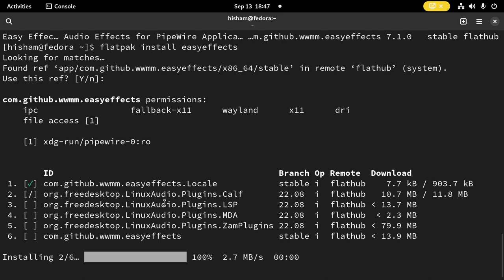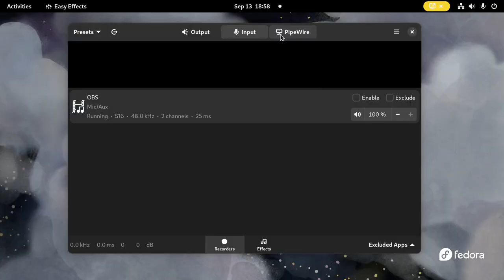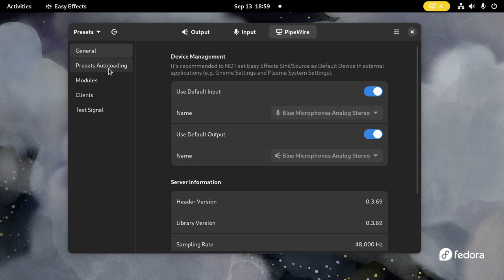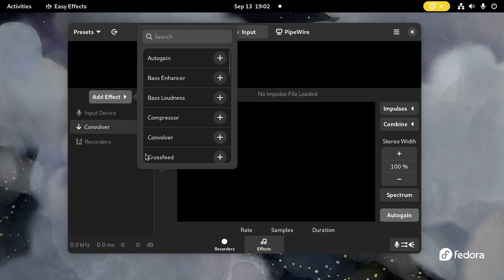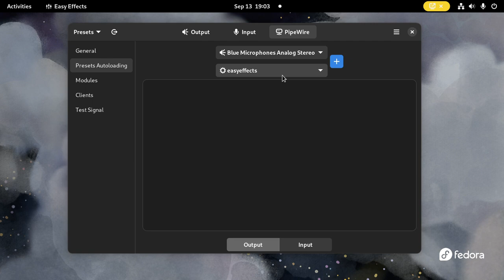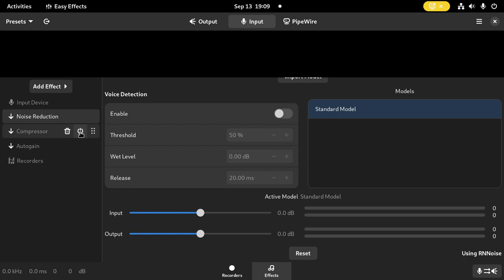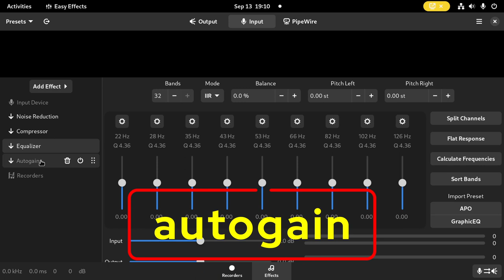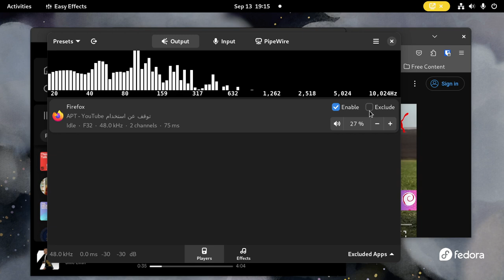Easy Effects!! هذا مستقبل الصوتيات على لينكس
برنامج Easy Effects هو أفضل و أسهل طريقة للحصول على صوت احترافي على لينكس عند استخدامك pipewire